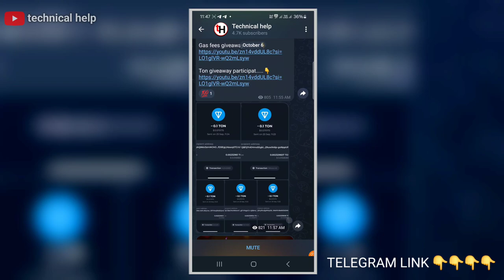7 October Tomarket Daily Combo Today | Tomarket Secret Combo Today Tomarket Secret Combo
7 October Tomarket Daily Combo Today | Tomarket Secret Combo Today Tomarket Secret Combo

tomarket airdrop combo 3 October | tomarket daily combo today | tomarket spansho 7 October
Tomarket airdrop combo 7 October | tomarket daily combo today | tomarket spanshot

tomarket airdrop combo 6 October
7 October tomarket combo
tomarket airdrop combo
tomarket airdrop
tomarket withdraw
tomarket wallet connect

your queries;
tomarket app
tomarket airdrop
tomarket airdrop price prediction
tomarket mining
tomarket telegram
tomarket daily combo
tomato coin
tomarket airdrop